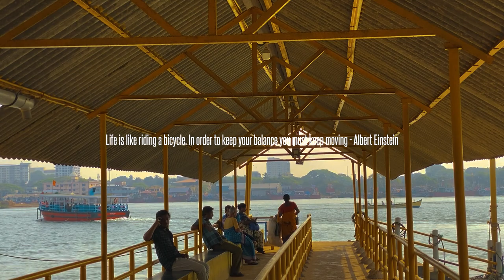BeFree - Cycling Motivational Video | Shot on Iphone Pro Max | Exploring places around Mangalore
Cycling around Mangaluru | Mangalore | Giant | Trek | Tannirbhavi Beach  | Video gear: Iphone Pro Max

This is is not a "paid video"

After a very long break decided to start cycling, and since I wanted to enjoy cycling decided not to carry my Gopro but beautiful morning sunlight and the scenery made me take my phone and start shooting.

Cycling is not just a mode of transport or exercising means, its an experience which works on mind , body and soul. It is agile and adaptable which makes it easy to go to almost every place...

We prefer to explore places around, living in a beautiful coastal city like Mangalore/Kudla we have ample opportunity explore different places, be it beaches or hilly regions.

Jyothi Cycles/Mangalore Bicycle Club(MBC), Cycling Buddies, Mangalore  Cycling Club(MACC) have been promoting "cycling" for years in this region.

Hope this video will inspire atleast few to get on the saddle and make cycling part of their life.

Photographic Gear:
This entire shoot was done with my "Iphone Pro Max"